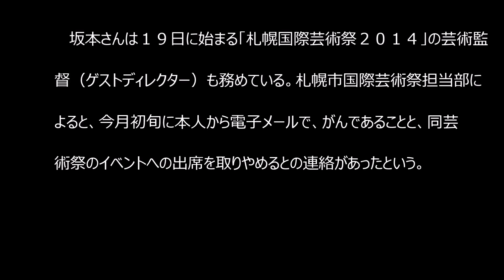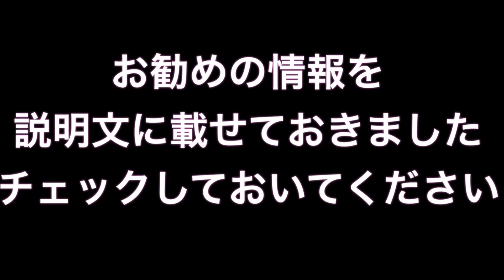坂本龍一さん、中咽頭がん...年内の活動を中止！！！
国際的に活躍する音楽家の坂本龍一さん（６２）に中咽頭がんが見つかり、治療のため年内の活動をすべて中止することがわかった。

坂本龍一 がん
坂本龍一 コンサート
坂本龍一 スコラ
坂本龍一 娘
坂本龍一 aqua
坂本龍一 戦場のメリークリスマス
坂本龍一 妻
坂本龍一 ピアノ
坂本龍一 隠し子
坂本龍一 cm
坂本龍一 aqua
坂本龍一 青山
坂本龍一 忌野清志郎
坂本龍一 インタビュー
坂本龍一 wiki
坂本龍一 ウラbttb
坂本龍一 energy flow
坂本龍一 映画音楽
坂本龍一 音楽図鑑
坂本龍一 オーケストラ
坂本龍一 隠し子
坂本龍一 髪型
坂本龍一 曲
坂本龍一 教授
坂本龍一 クズ
坂本龍一 クスリ
坂本龍一 結婚
坂本龍一 結婚式
坂本龍一 子供
坂本龍一 左翼
坂本龍一 再婚
坂本龍一 宗教
坂本龍一 シスターm
坂本龍一 スコラ
坂本龍一 スーツ
坂本龍一 性格
坂本龍一 solitude
坂本龍一 空里香
坂本龍一 祖父 タイタニック
坂本龍一 タバコ
坂本龍一 chasm
坂本龍一 長男
坂本龍一 妻
坂本龍一 天才
坂本龍一 the other side of love
坂本龍一 twitter
坂本龍一 東京フィルハーモニー交響楽団
坂本龍一 中谷美紀
坂本龍一 難聴
坂本龍一 ニューヨーク
坂本龍一 新潟
坂本龍一 二人の果て
坂本龍一 nuages
坂本龍一 no nukes
坂本龍一 neo geo
坂本龍一 年齢
坂本龍一 脳
坂本龍一 nord
坂本龍一 happyend
坂本龍一 浜田
坂本龍一 久石譲
坂本龍一 左うでの夢
坂本龍一 フェスティバルホール
坂本龍一 featuring sister m
坂本龍一 heartbeat
坂本龍一 変人
坂本龍一 本
坂本龍一 北海道
坂本龍一 松本
坂本龍一 mac
坂本龍一 ミニマル
坂本龍一 midi
坂本龍一 娘
坂本龍一 息子
坂本龍一 村上龍 対談
坂本龍一 名曲
坂本龍一 メガネ
坂本龍一 森の人
坂本龍一 moving on
坂本龍一 矢野顕子
坂本龍一 焼肉弁当
坂本龍一 有名
坂本龍一 友人
坂本龍一 youtube
坂本龍一 嫁
坂本龍一 ラストエンペラー
坂本龍一 rain
坂本龍一 離婚
坂本龍一 riot in lagos
坂本龍一 ルイヴィトン
坂本龍一 ルーツ
坂本龍一 レーベル
坂本龍一 rain
坂本龍一 老害
坂本龍一 六ヶ所村
坂本龍一 若い頃
坂本龍一 war head